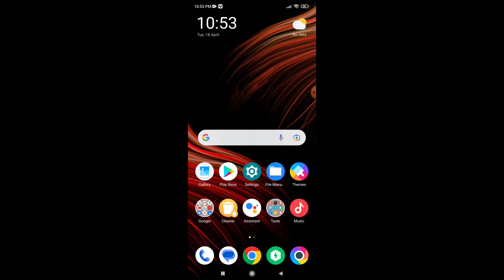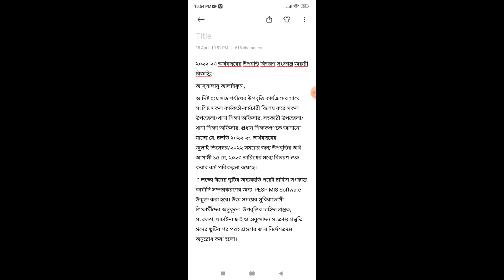🔥উপবৃত্তি -২০২২,(জুলাই-ডিসেম্বর),উপবৃত্তি সংক্রান্ত জরুরি গুরুত্বপূর্ণ আপডেট ও সময় প্রকাশ!!pesp